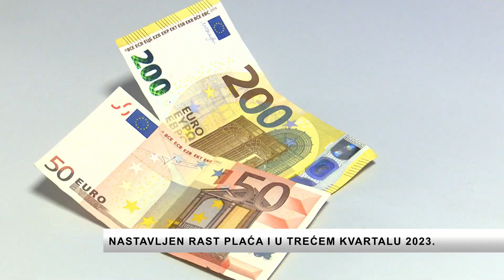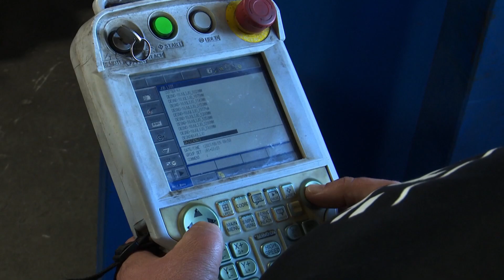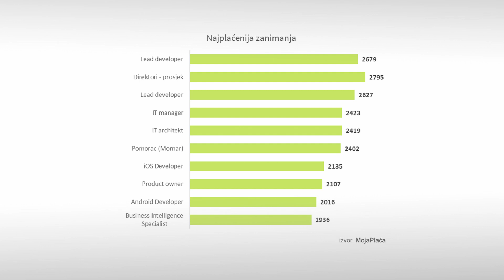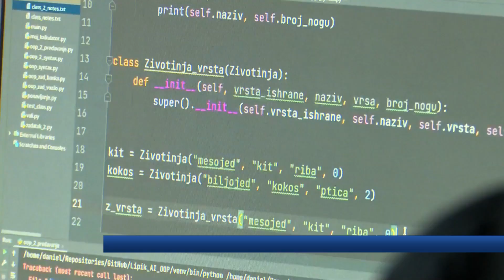SBTV - DNEVNIK - NASTAVLJEN RAST PLAĆA I U TREĆEM KVARTALU 2023. - 05.10.2023.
I u ljetnim mjesecima nastavljen je rast prosječne i medijalne plaće, a plaće su najviše rasle zaposlenima u javnoj i lokalnoj samoupravi. Koliko su rasle, koja zanimanja su najplaćenija, koja najmanje te gdje se rad više plaća donosimo u prilogu.

DNEVNIK SBTV-a | PON-PET | 20:00 i 22:00